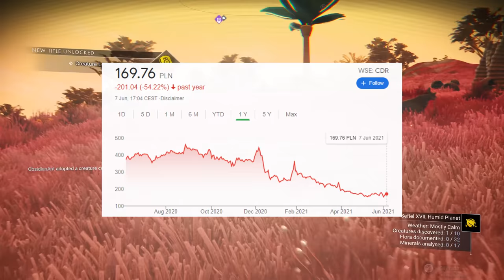No Man's Sky - Huge Respect To Hello Games For A Great Approach To Gaming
So this video is going to be a bit of a random one.  The latest update for No Man’s Sky arrived unexpectedly last week.  The new patch called Prisms, brings a whole lot to the game, including a great looking graphics overhaul.

Why do I say this video is a bit of a random one?  Well I really wanted to take a few moments to just talk about Hello Games and No Man's Sky, as well as put my thoughts out there on the work they’ve been doing.